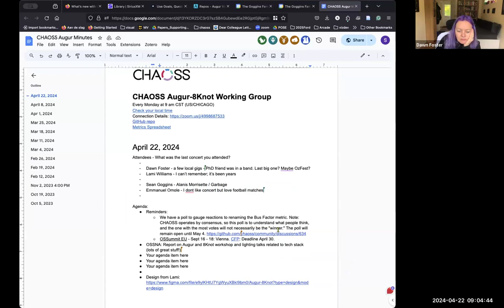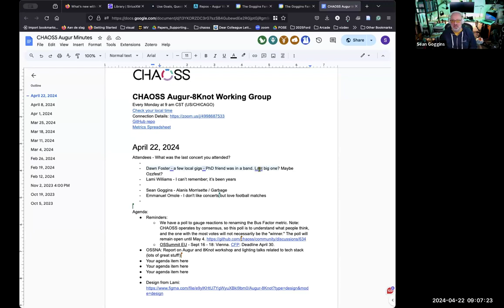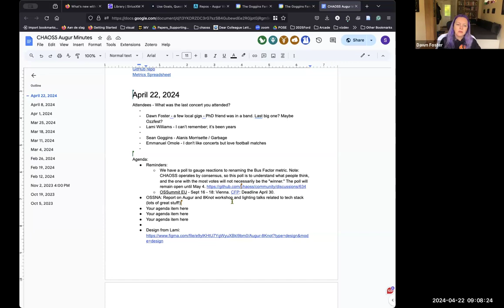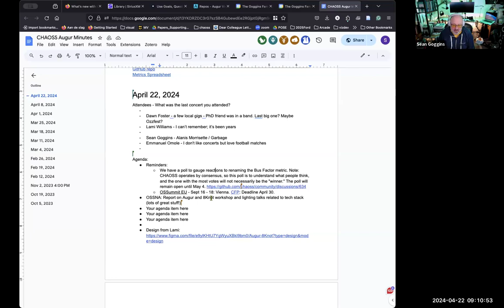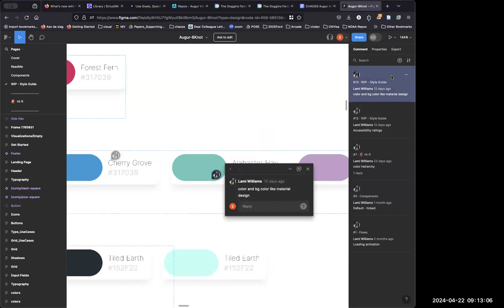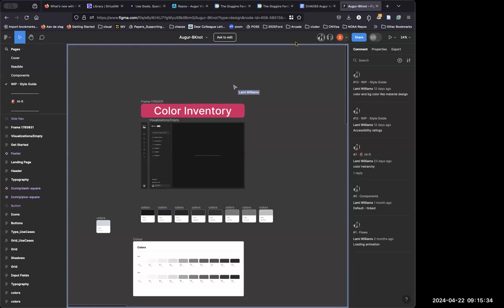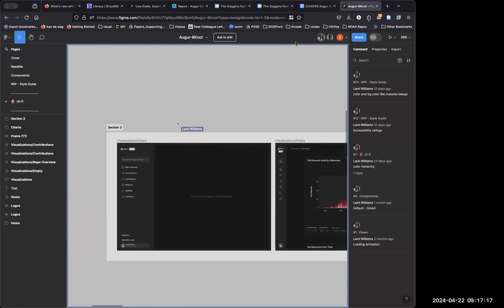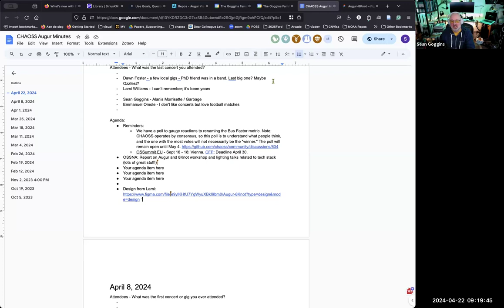CHAOSS Augur/8-Knot Working Group Meeting, April 22, 2024